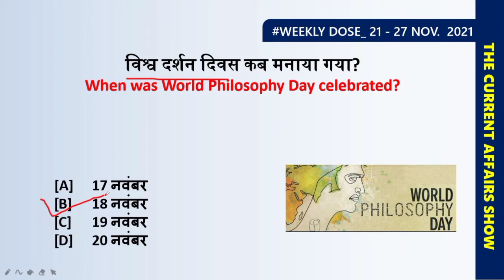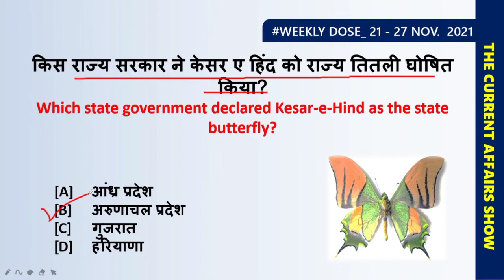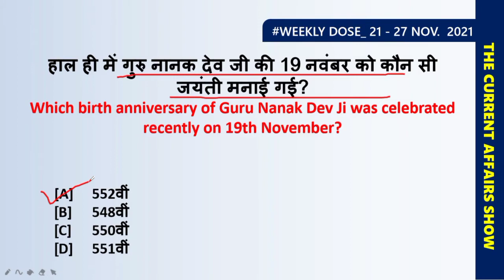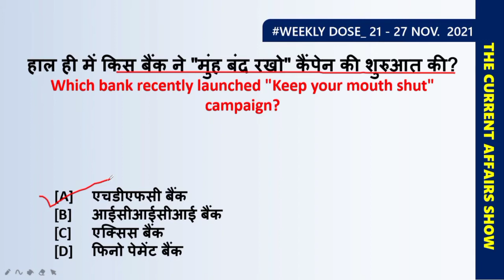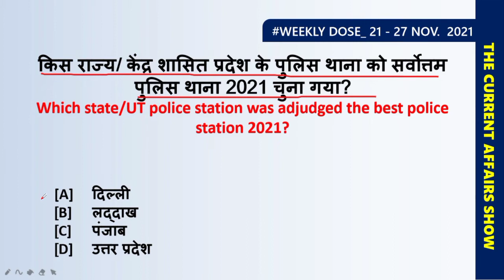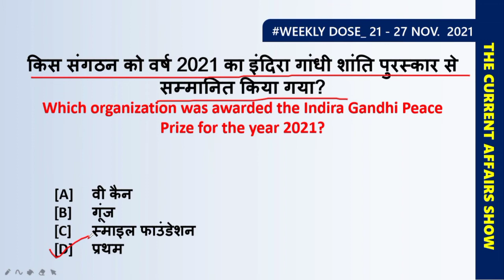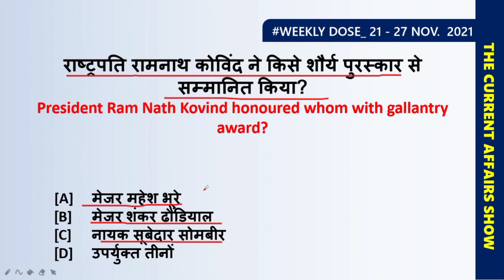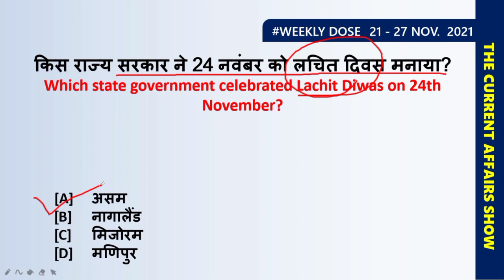Weekly Dose 21 Nov. - 27 Nov. 2021 |Weekly Current Affairs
Hello Aspirants,
This video contains 30+ Important Current affairs from 21 November - 27 November 2021 with Static GK. Completely based on TCS LATEST PATTERN. In Hindi and English (Bilingual).